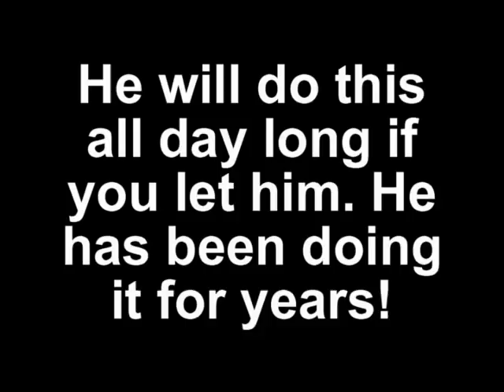Crazy Syco Dog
Fill a bucket with water and my dog goes crazy. He splashes all the water out then pushes the bucket in the lake. He has been doing this for years. He will do it all day long if you let him.